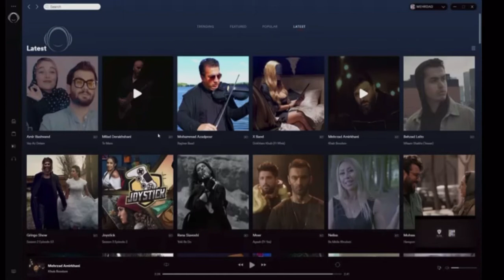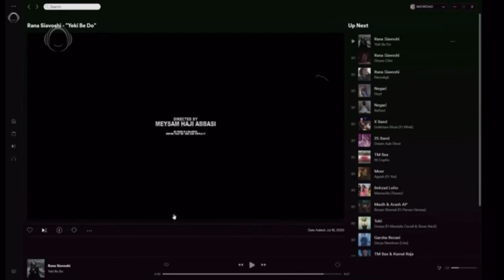نقد و بررسي موزيك ويديوي "يكي به دو " از رعنا سياوشي